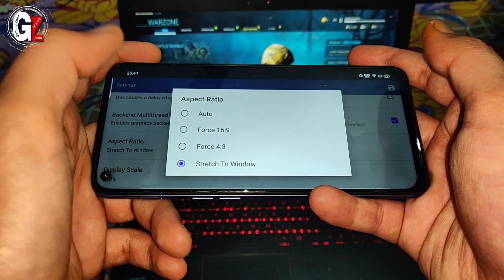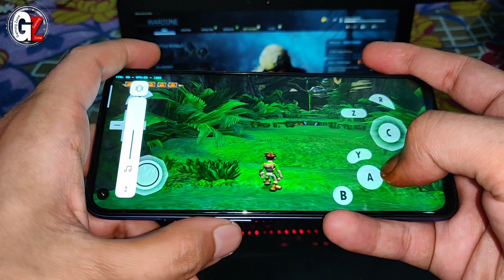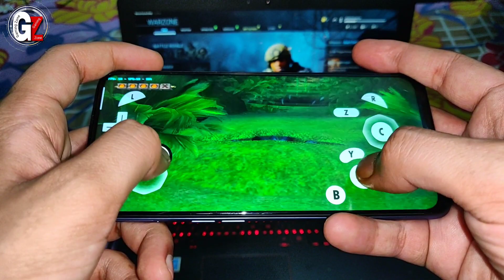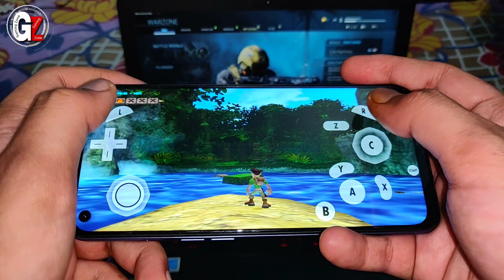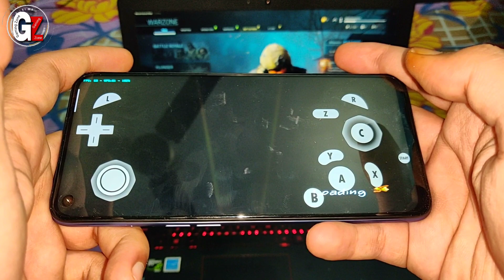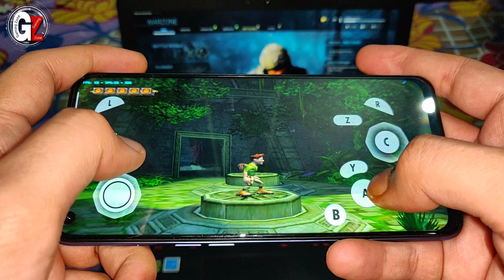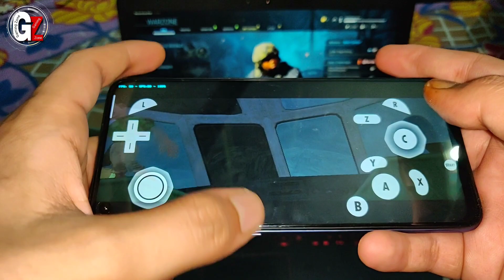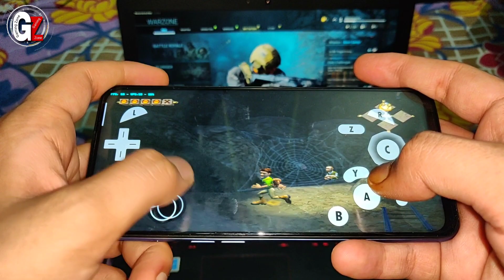😀Pitfall The Lost Expedition Gameplay in Realme 6 | Dolphin MMJ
Realme 6 (4Gb Ram, Android 10, Helio G90T)